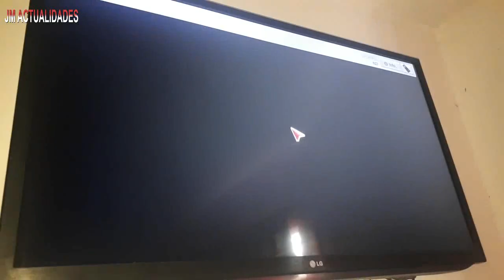Super, Facil, 3 Antena de TV por 1.☑️Cable coaxial tv.✅ 3 vías TV Splitter👍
Super facil Antena de TV 3